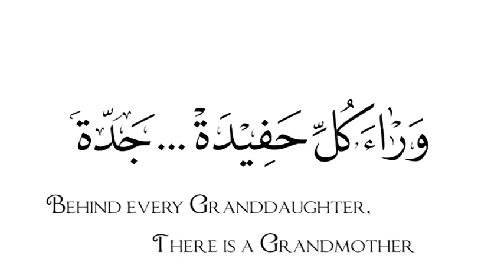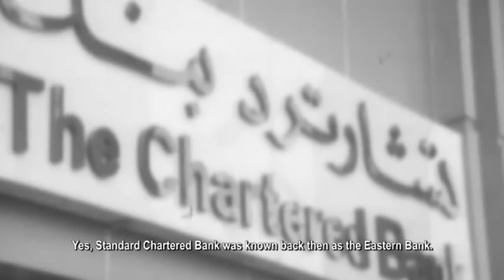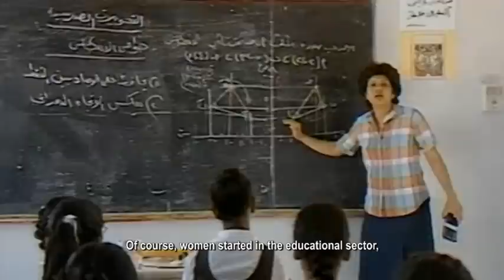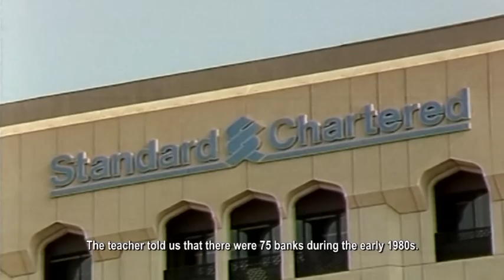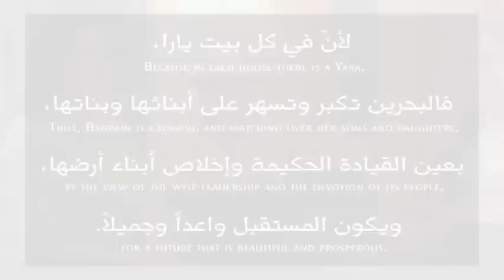فيلم يوم المرأة البحرينية ٢٠١٥ " وراء كل حفيدة جدة"